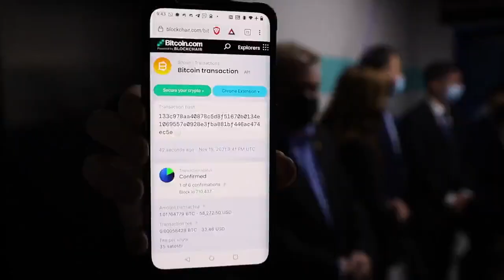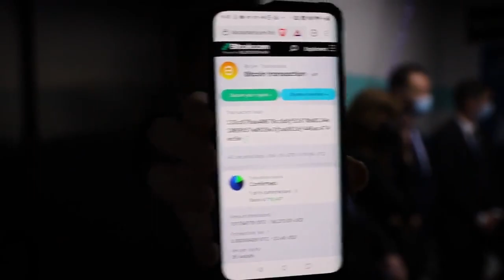The Liberland Aid Foundation donated over an entire bitcoin to the Children's Hospital in ElSalvador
❤️Memories from 2021:
The Liberland Aid Foundation donated over an entire Bitcoin (over US $55K) to the Benjamin Bloom National Children's Hospital(A major children's hospital in ElSalvador).
The Benjamin Bloom National Childrens’ Hospital provides essential care for children in need of intensive treatment in the Central American country.